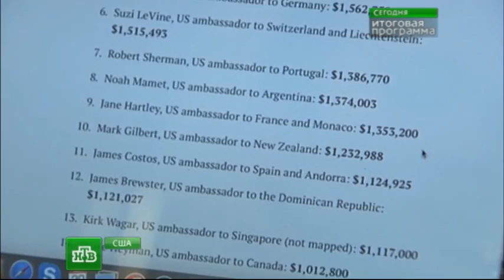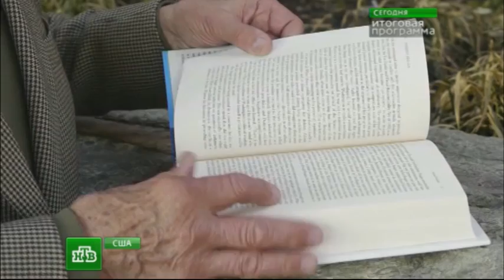31 03 2015 Обаму обвинили в торговле должностями